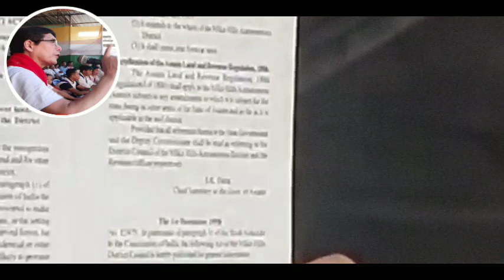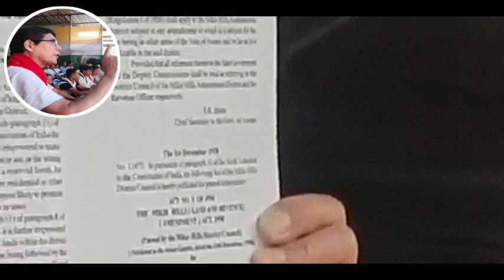APHLC CENTRAL COMMITTEE PRESIDENT SIR JI KATHAR(IAS) RETD,AHIN PN RAAT ATHENGNO KLARDAK ALAM KETHAN